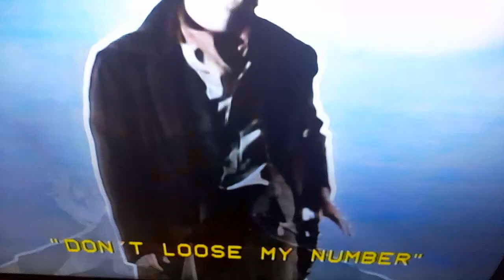Phill Collins don.t lose my number official music vídeo